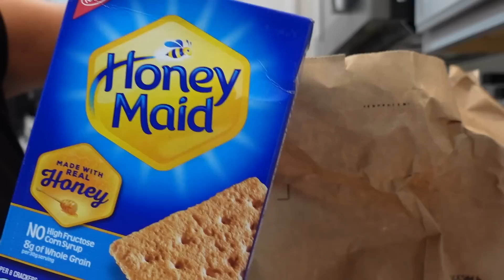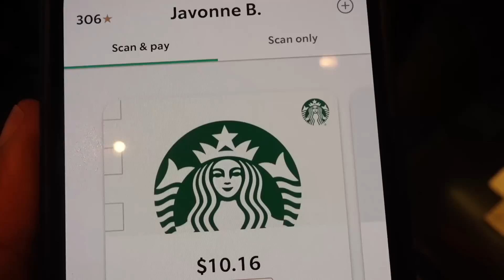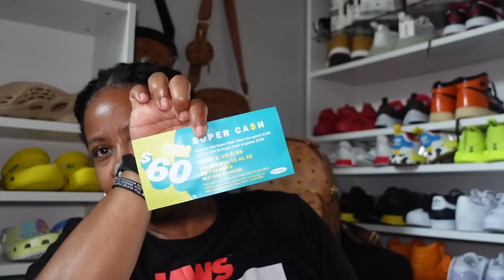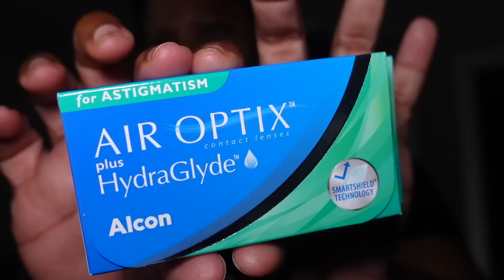VLOG | Vacation Prep For Colorado